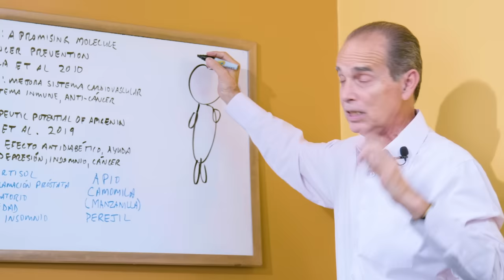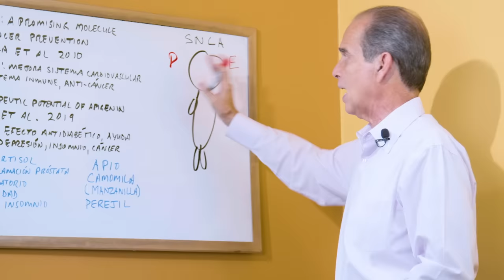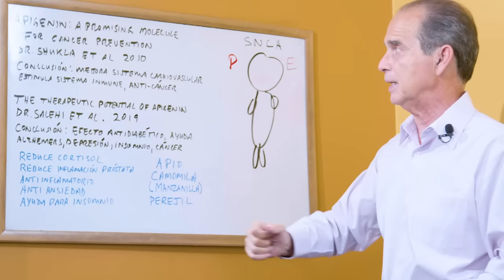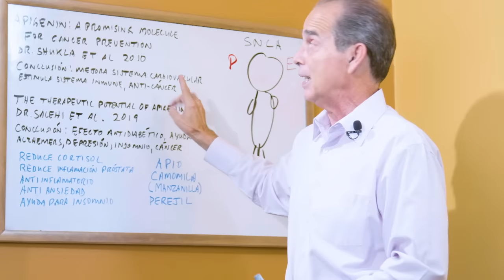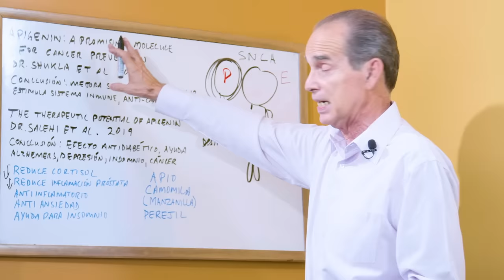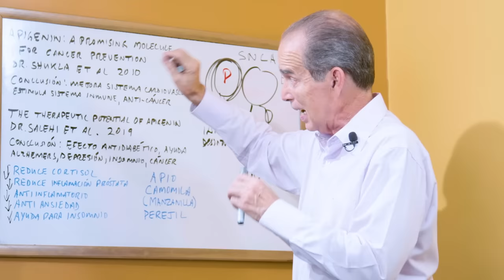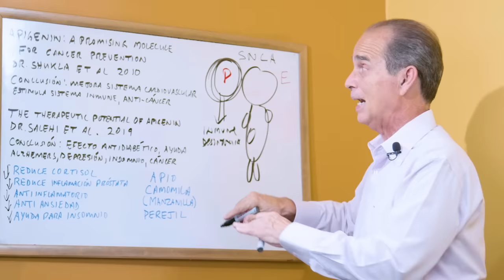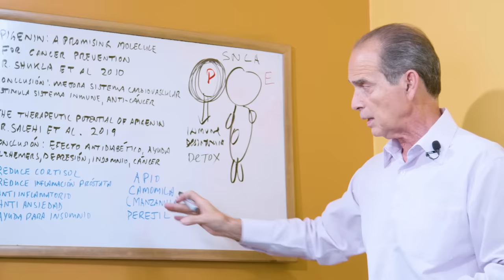Episodio #1941 La Verdad Sobre El Detox Del Apio